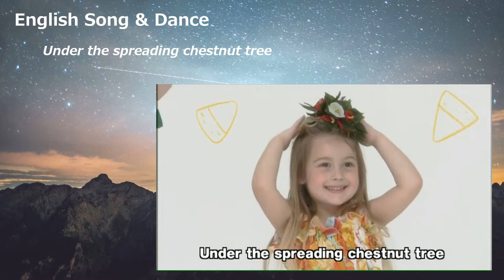Under the spreading chestnut tree